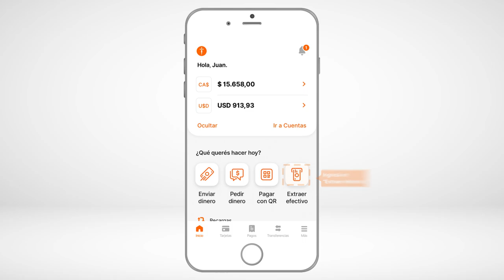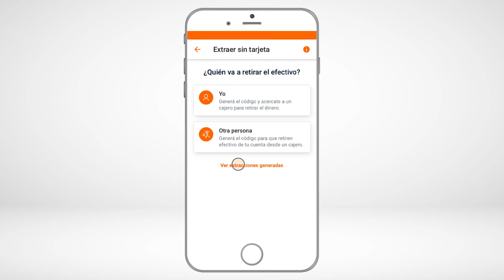Tutorial Cómo envío efectivo a alguien para que retire del cajero automático sin Tarjeta de Débito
¿Necesitás enviarle plata a alguien que no tiene Tarjeta de Débito o cuenta bancaria?
Hacele una Extracción por la App Galicia y puede pasar por cualquier cajero automático a retirarla.
Solo necesitás saber su DNI y tener tu Token activo

• Podés hacer hasta 5 extracciones por día.
• En total, tenés un límite de $15.000 por día.